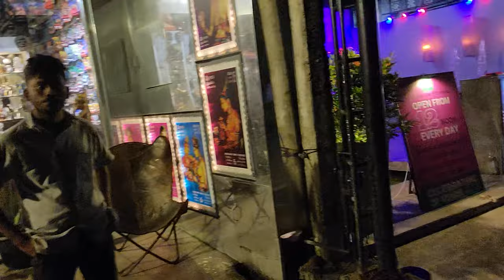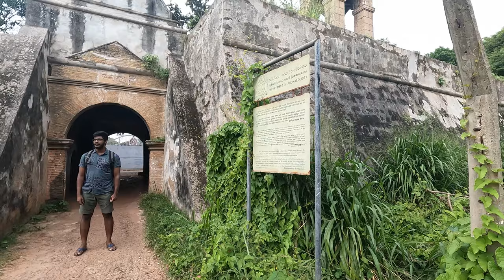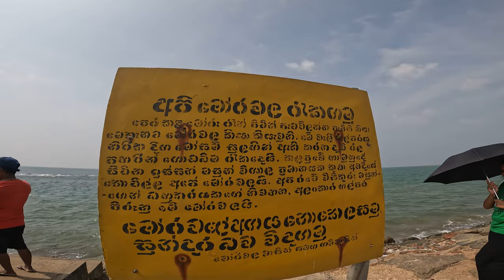හෝටලේට හොරෙන් පැන්නා | Negombo vlogs | මීගමු සංචාරය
FOLLOW ME IN..
negombo Negombo negombo

Mission:Impossible: Music from and Inspired by the Motion Picture is the official soundtrack for the 1996 film Mission: Impossible.

Movie: Mission: Impossible

Genre: Soundtrack

Release date: May 14, 1996

Nominations: Brit Award for Best Soundtrack/Cast Recording

Label: Island Records

Producer: Various artists and Danny Elfman